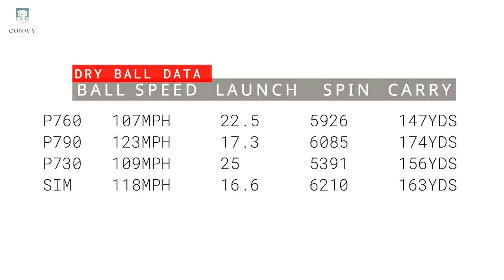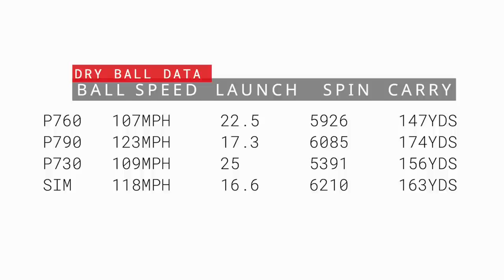Buyers Guide to TaylorMade 2020 Irons for Average Golfers